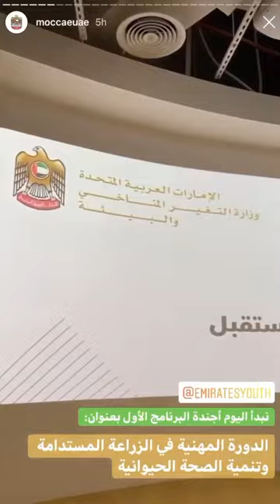البرنامج المهني للزراعة المستدامة و تنميه الصحة الحيوانية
طريقة عمل أنظمة